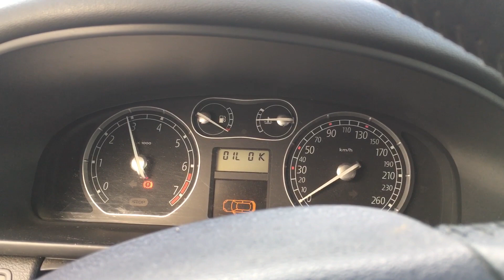S 6994 ДВС (Двигатель) Renault Laguna-2 1.6i K4M710